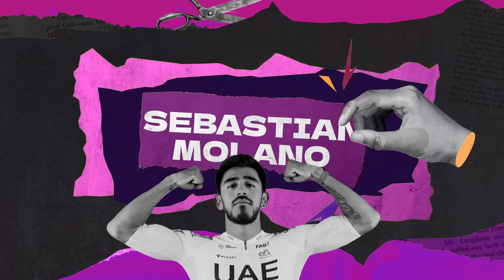Giro D’Italia 2024 | Lineup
Tadej Pogačar leads team for Giro D’Italia

UAE Team Emirates have unveiled the team heading into the Giro d’Italia (4-26 May) with an exciting squad starting the race which begins from the city of Turin with the winner to be crowned three weeks later in Rome after 3345.6km of racing.

Leading the team's hopes for the General Classification will be debutant Tadej Pogačar while Sebastian Molano will lead the line in the sprint stages.

Team Manager Joxean Matxin Fernandez (Spa) will lead the squad alongside Sports Directors Fabio Baldato (Ita), Marco Marcato (Ita) and Manuele Mori (Ita).  The team is comprised of 8 riders:

- Mikkel Bjerg (Den)
- Vegard Stake Laengen (Nor)
- Felix Grossschartner (Aus)
- Rafal Majka (Pol)
- Sebastian Molano (Col)
- Domen Novak (Slo)
- Rui Oliveira (Por)
- Tadej Pogačar (Slo)